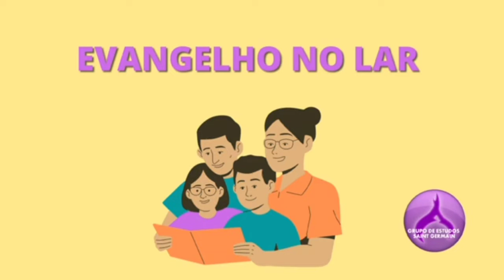32. Evangelho no Lar - Perda de pessoas/Morte prematura.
Com Marco Aurélio Carvalho, trabalhador do GRESG.